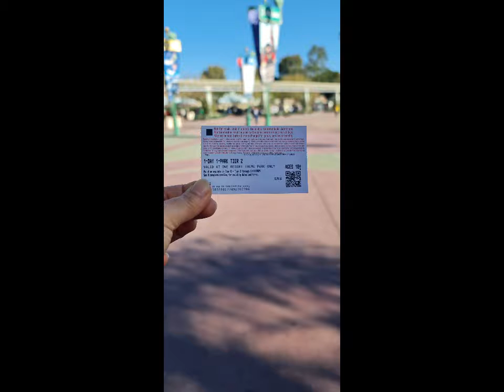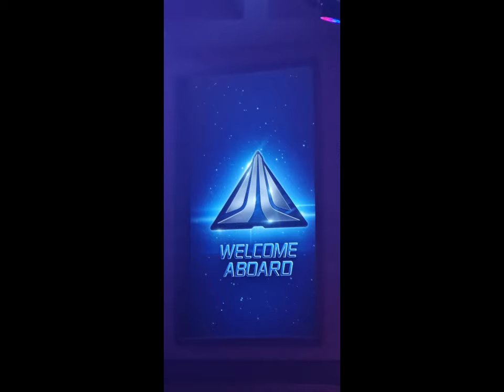Kỷ Niệm DISNEYLAND ở Cali Mỹ cùng anh Khiêm chị Phương yêu mến 15112022